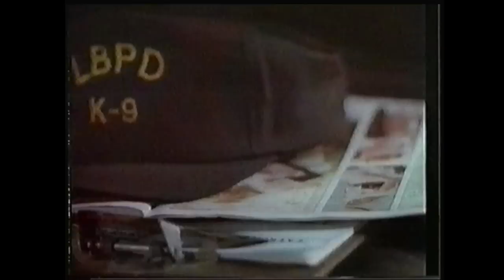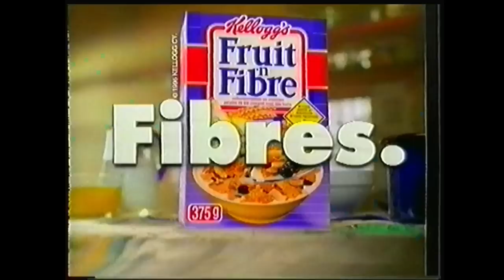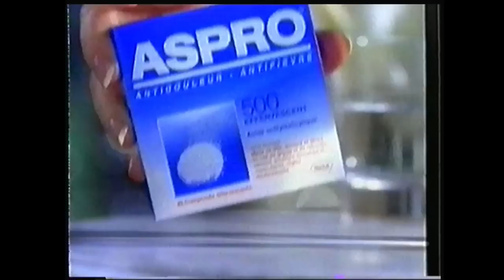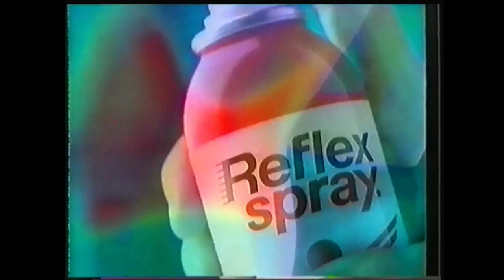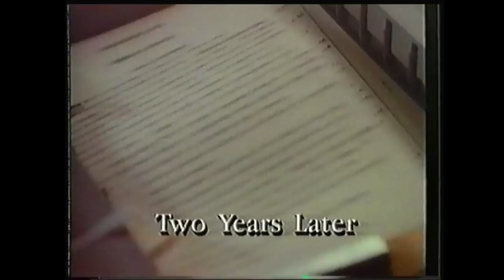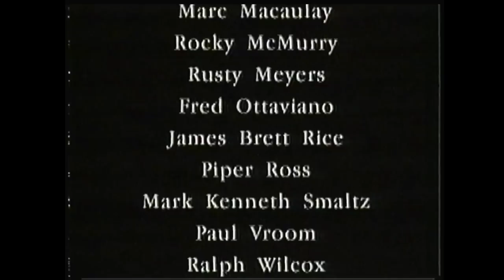Téléfilm "Malveillance" - 1993 - VF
Titre VO : With Hostile Intent --- Tiré d'une histoire vraie ---
Synopsis : Plusieurs femmes rentrent dans des brigades de la police de Long Beach qui n'était jusqu'à présent que composés d'hommes. Pensant pouvoir apporter un vent nouveau et une carrière prospère, leur collègues commence à avoir un regard hostile et débutent une croisade contre elles afin de les pousser à la démission...